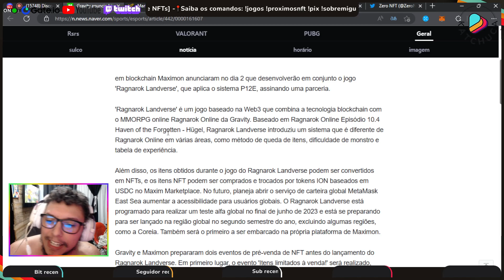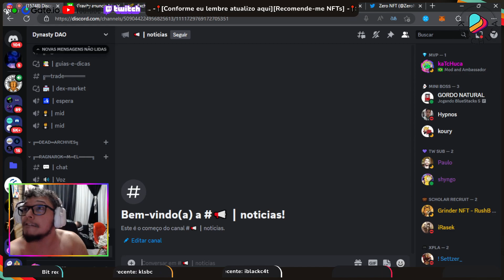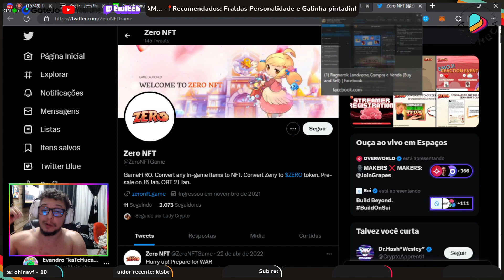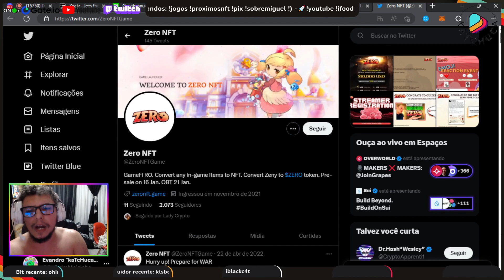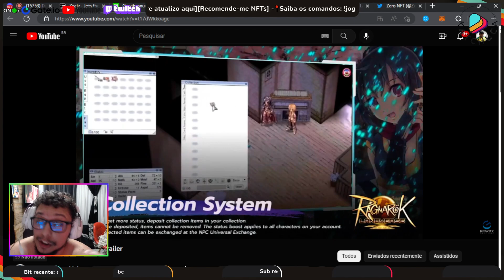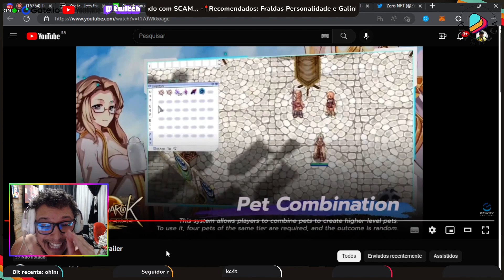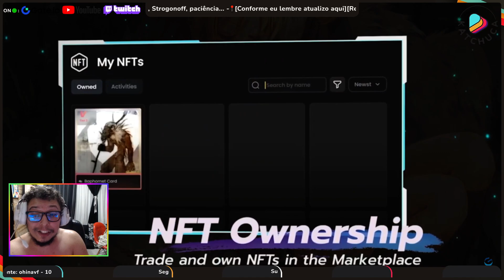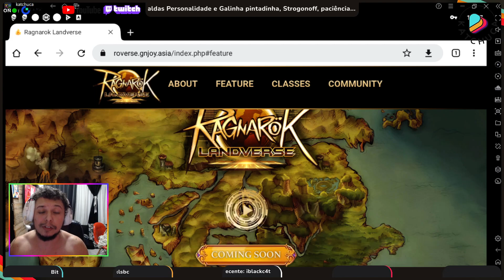Ragnarok Landverse ROVERSE a Gravity vai lançar oficialmente um NFT P2E em parceria com a Maxion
O ROVERSE vai vir com episódio Hugel 10.4 e eu te mostro todos os detalhes do jogo, veja até o fim.
Entre nos grupos para não ficar de fora!

~~~ Capítulos:
00:00 - Introdução

~~~ Ajude nosso canal e nas fraldas do Miguel:
Metamask: 0xE0035f4a03A0E85102a4ad05C0e751e55A7BAca1

Picpay: @katchuca